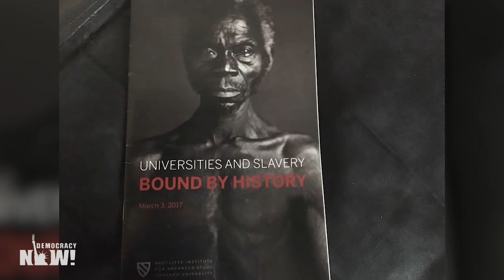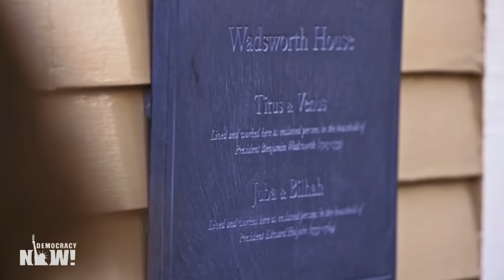The World Is Watching: Woman Suing Harvard for Photos of Enslaved Ancestors Says History Is At Stake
Who has the right to own photos of slaves? We speak with Tamara Lanier, the great-great-great-granddaughter of Papa Renty, the enslaved man whose image was captured in a 19th century photograph currently owned by Harvard University. She is suing the school, accusing it of unfairly profiting from the images. We also speak with her attorney, Benjamin Crump.